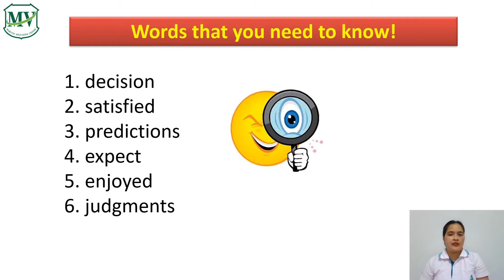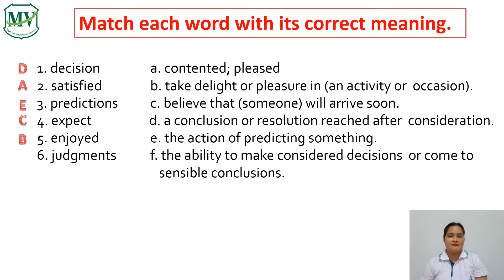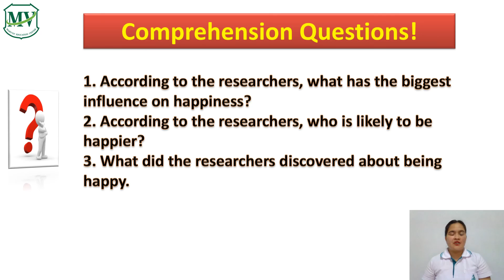เรื่อง Vocabulary and Reading Comprehension ภาษาอังกฤษ (Reading) ม.4 part 2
MV E-Learning วันนี้เราจะมาเรียนรู้ภาษาอังกฤษที่เกี่ยวกับVocabulary and Reading Comprehension
⭐เนื้อหา Vocabulary and Reading Comprehension   วิชาภาษาอังกฤษ (Reading) ม.4

⭐ดูจบแล้วกดกระดิ่ง เพื่อตั้งเตือน จะได้ไม่พลาด EP ถัดไป ถ้าติดตาม MV E-Learning  ก็เหมือนมี MV E-Learning มานั่งติวให้ข้างๆ สรุปเนื้อหาสั้นๆเข้าใจง่าย รับรองสนุกแน่นอน